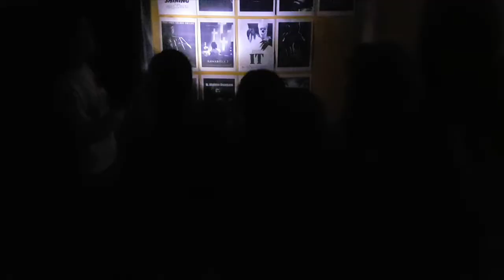SALESIANES SANT ANDREU - TÚNEL DEL TERROR (Don Bosco 2018)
Els alumnes de 6è han preparat per aquest curs un túnel del terror on  tot passa en una sala de cinema on els actors i les actrius han sortit de les pantalles i han patit un brot extrany.

El Túnel del Terror és una proposta que cada any es realiza durant la fiesta de Don Bosco (el 31 de gener) i que triomfa any rere any.